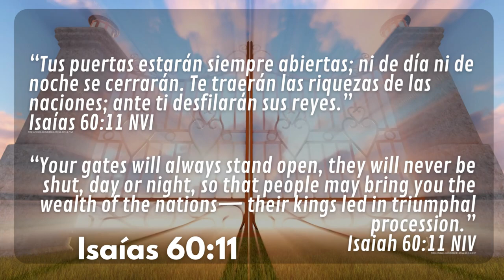PUERTAS ABIERTAS #09- SINTONÍZATE CON DIOS